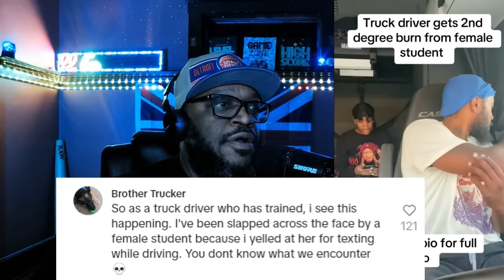Female driver ASSAULTS trainer for insane reason!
Welcome to the Do better Podcast. back with another reaction. reaction to a viral clip of a man who is assaulted by his female student he was training. what's tour thoughts?

link to the original video: na